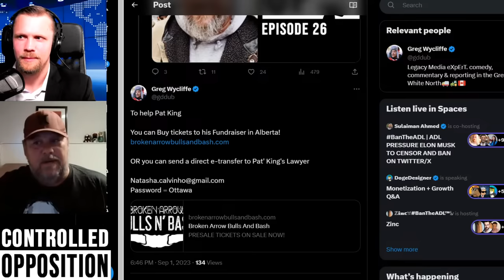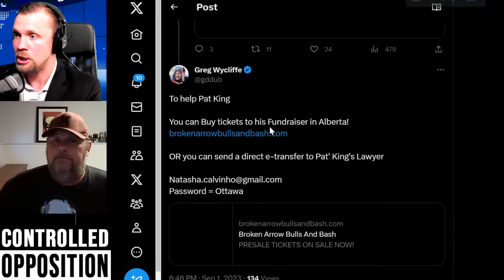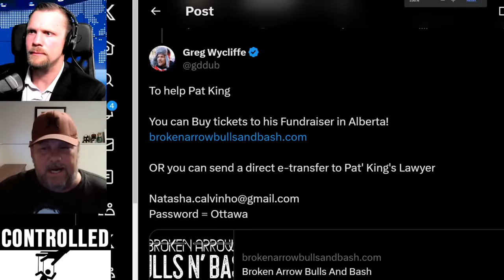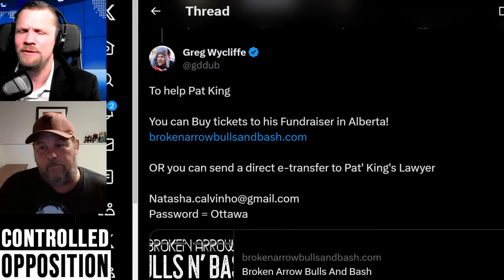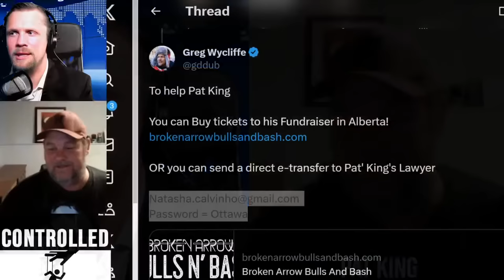Who is Pat King? | Controlled Op 26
Pat King is still fighting political charges since the Trucker Convoy in Ottawa 2022.  Despite the hours upon hours of podcasts and interviews Mr. King has done, the Canadian News media has used a handful of short clips in an attempt to smear Pat's character and the entire Freedom Convoy protest.  Unfortunately these smears work even on conservative-minded pro-freedom individuals. Tonight we'll separate the truth from the lies and learn how we can help Pat King fundraise for his legal battle!

HELP PAT KING

OR send a direct e-transfer to Pat' King's Lawyer
Password = Ottawa